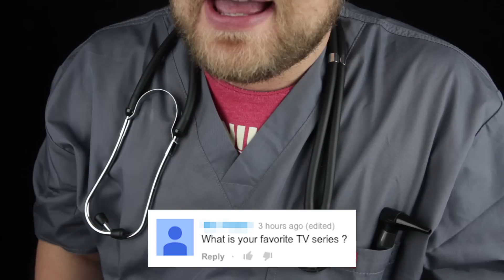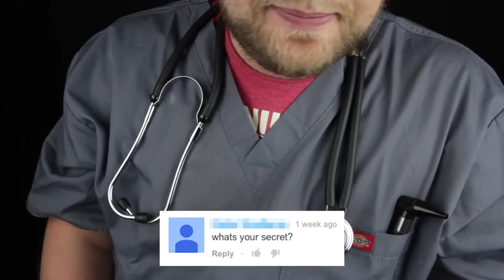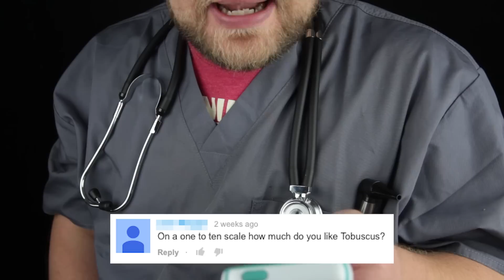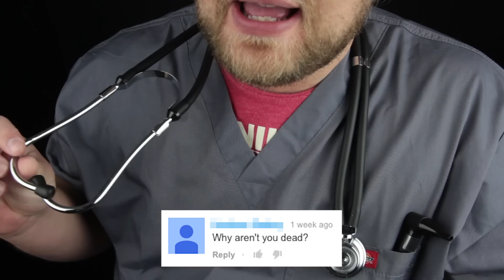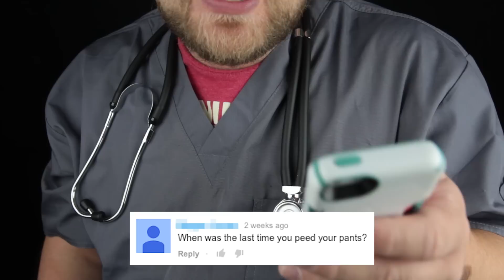Ask Nurse Matt (ASMR Parody)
Nurse Matt is here to answer all of your questions.
Leave your questions for next time in the comments!
CLICK “SHOW MORE” FOR ALL THE THINGS!

It's the Bob Ross feeling! After watching tons of videos on YouTube, I decided to start doing parodies. Please enjoy. All in good fun.

Did you know that I have 3 channels?

or WyattKane